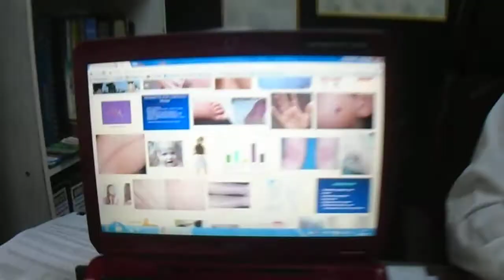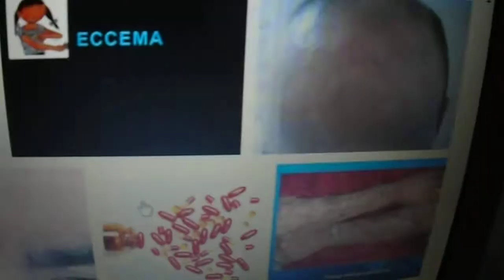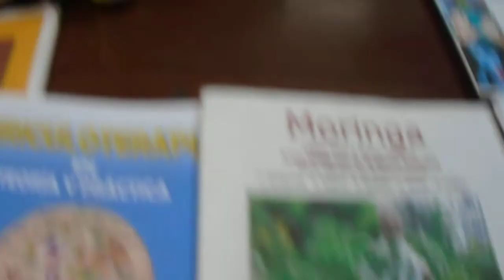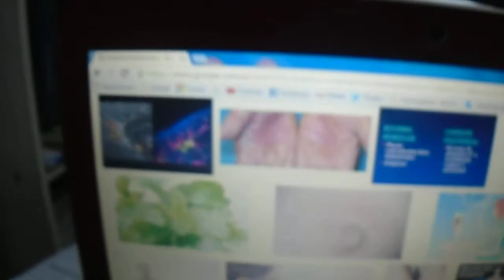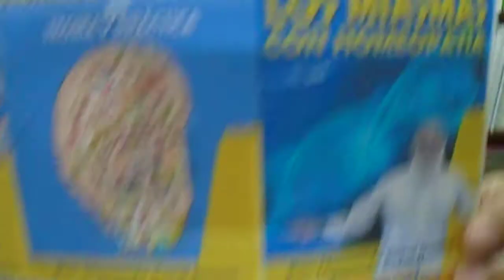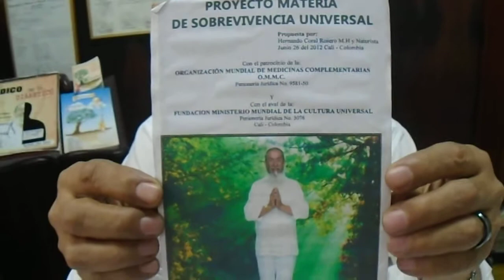ECZEMA DISHIDRÓTICO - DERMATITIS QUE AFECTA MANOS Y PIES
EL ECZEMA DISHIDRÓTICO ES UNA DERMATITIS QUE AFECTA EN LAS MANOS O PIES, YA QUE APARECEN PEQUEÑAS AMPOLLAS LLENAS DE LIQUIDO EN LOS BORDES DE LOS DEDOS CON DESCAMACIÓN Y PICAZÓN, ESTO APARECE CON FRECUENCIAS EN LUGARES HUMEDOS.